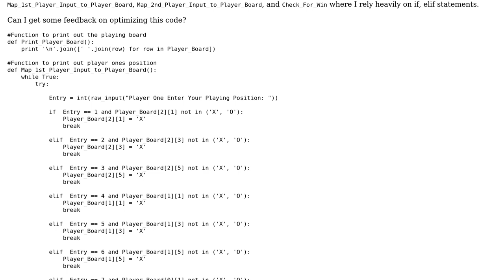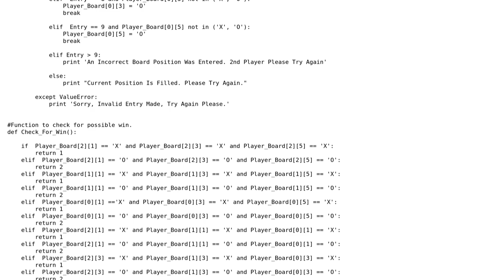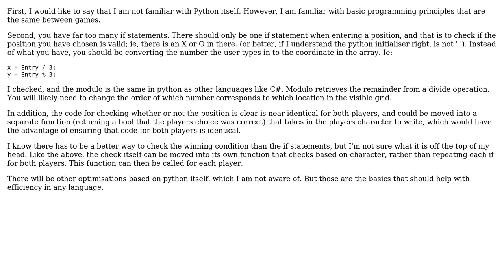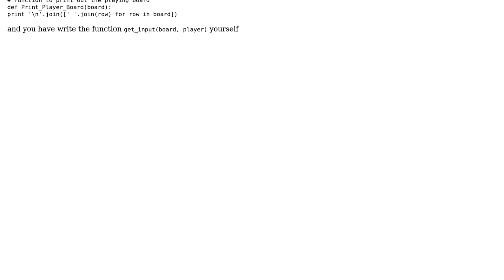Code Review: Tic-Tac-Toe game code (2 Solutions!!)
Code Review: Tic-Tac-Toe game code

With thanks & praise to God, and with thanks to the many people who have made this project possible! | Content (except music & images) licensed under CC BY-SA | Music | Images & others | With thanks to user ovs user M.Bakir user Imperial Justinian user 200_success and the Stack Exchange Network Trademarks are property of their respective owners. You are responsible for your own actions.